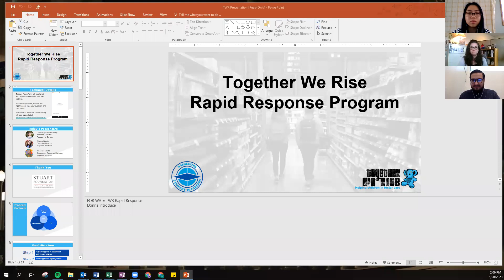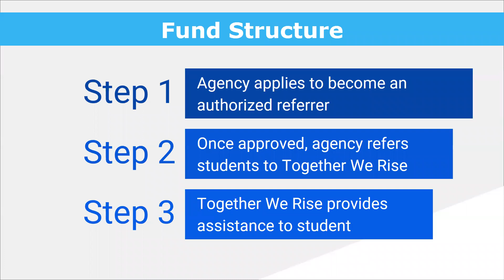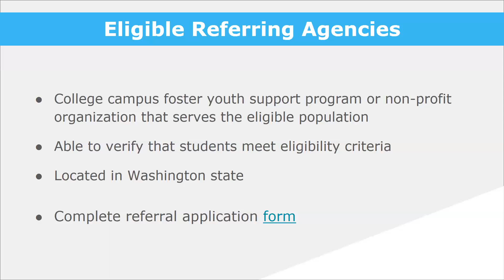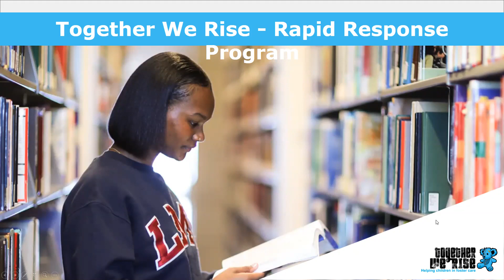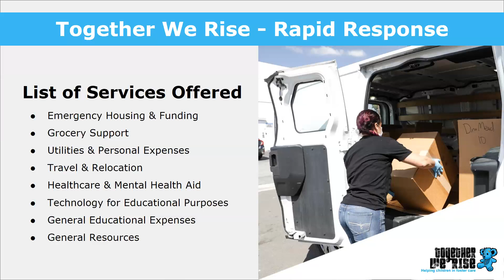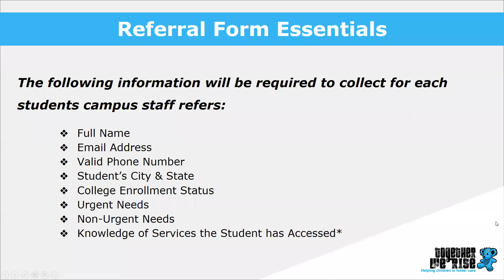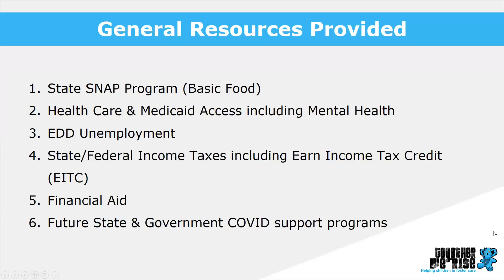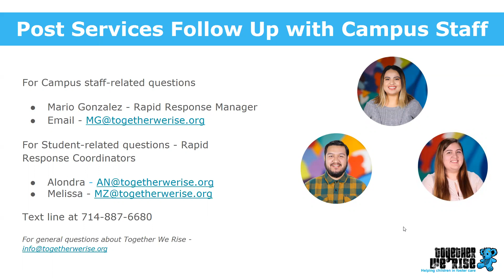Together We Rise Rapid Response Program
Together We Rise was awarded a grant from the Stuart Foundation for supporting Washington’s students impacted by the COVID-19 pandemic. Join us for an informational webinar to learn how community organizations and postsecondary institutions can apply to refer students. The webinar will outline the participation protocols, eligibility criteria and other key information about the fund.

More information about the fund:
Who: Support is available to young people from foster care who are enrolled in a college program.
What: Students are provided access to flexible financial resources to quickly address challenges presented by COVID-19 after being referred by a community organization or postsecondary institution.

The webinar is facilitated by College Success Foundation. Presenters include staff members at Together We Rise and the Washington Student Achievement Council.